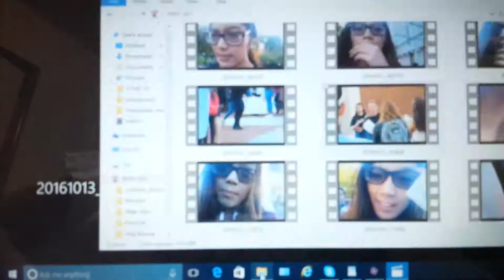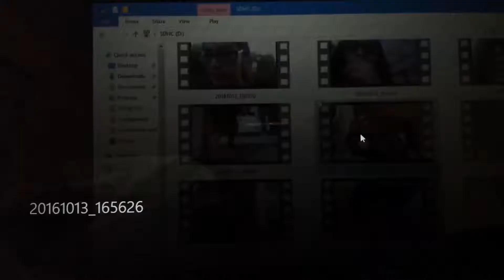Mini Vlog: I met Tyler Oakley?!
Even though it's been two weeks ago, I still remember how excited I felt. I'm not all fangirly over Tyler though to be honest. I really like YouTube and meeting an actual Youtuber made me happy. I first heard of Tyler through Troye Sivan.

I hope the next time I meet a celebrity, I would be more prepared. LOL. Make up was terrible and everything!